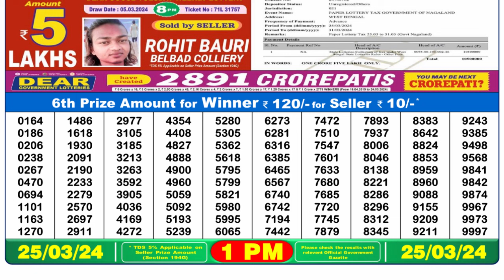Dear Lottery Sambad 1pm today 25.03.24 Nagaland State Lottery Result